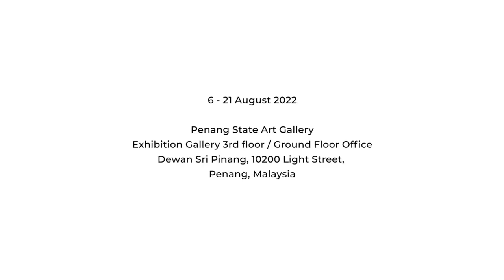[RKFA] "Chaos and Order" by Chan Thean Chie, 6 - 21 August 2022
Richard Koh Fine Art (RKFA) in collaboration with the Penang State Art Gallery (PSAG) is proud to present the homecoming exhibition of Penang-born artist; Chan Thean Chie. Titled, Chaos and Order, this exhibition is scheduled to run from 6 until 21 August 2022 at Penang State Art Gallery, 3rd Floor, Dewan Sri Pinang, 10200 Light Street, Penang, Malaysia. The exhibition will feature 40 recent works on paper.

Chan Thean Chie’s surreal tableaux are full of disembodied eyes, noses, ears and lips; heads and limbs that appear like inmates of collective captivity, and the gruesome remnants of a ritual ordeal; designs of radiating, swirling and looping lines, a series of webs, nets, vortices and abysses. The bodily fragments and abstract patterns of his visual world embody the reality of shifting cultural and psychic geographies, of migratory exigencies in the twentieth century, of the web of suffering, as Buddhist cosmology has it, that is existence in the human realm. His compositions are premised on the trauma of dissonance, expressed through signifiers of rupture, obsession, and imprisonment.

“As artists, we want to be free”, the artist declares, yet his visual world is very much ensnared in webs of illiberty. In his private pictorial realm, people are trapped in the snares of cyclic existence. In his vision of an unliberated cosmos, there subsist only the webs of karma, politics and the all too tangible reality of alienation–wherever one happens to be in the world, at home anywhere simply because not at home everywhere.

Video by Thanarat Siripidej (Win)
                 Pei wen
Audio by Hi Tech Psytrance - Nitral Music Audiolab

© Richard Koh Fine Art PTE LTD, 2022